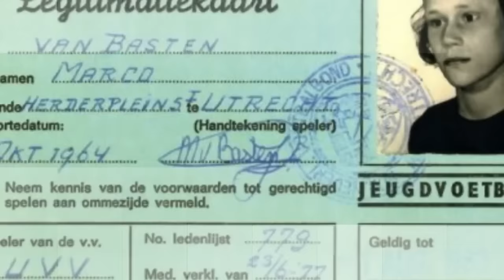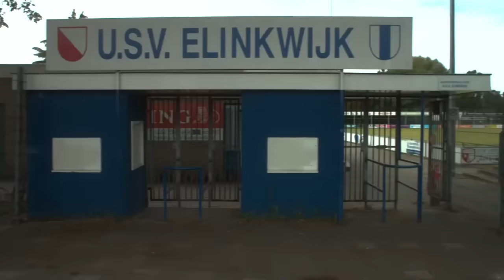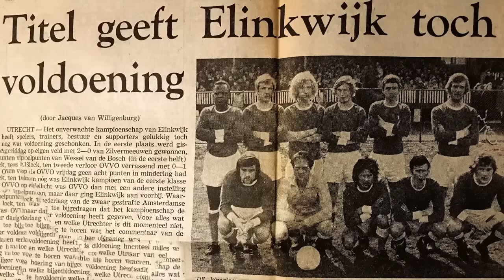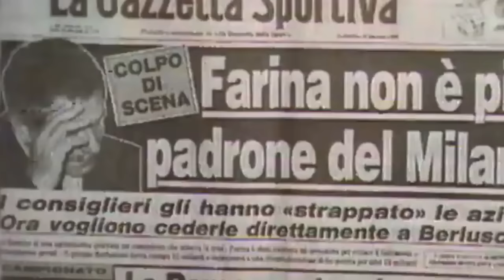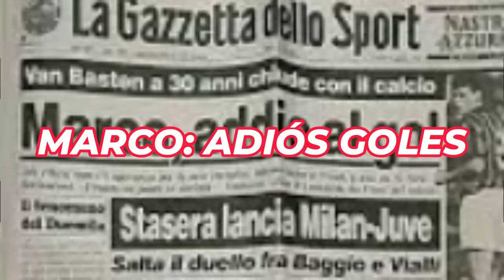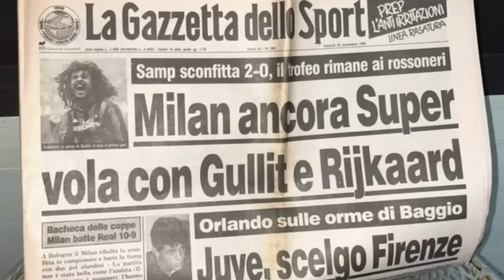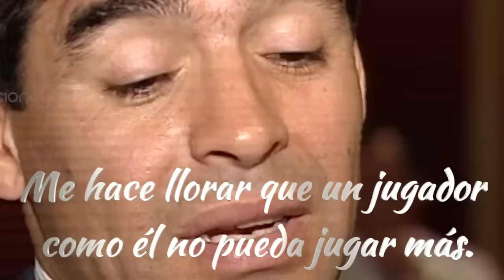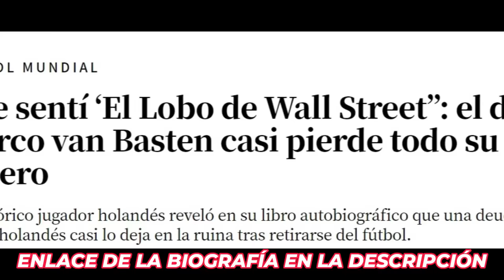🔴 EL MEJOR DOCUMENTAL Histórico sobre MARCO VAN BASTEN 👉 CR7 lo imitaba ⭐ Documentales de Fútbol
Homenaje  MARCO VAN BASTEN - Una Bestia Leyendaria ✅
⚽️MEJOR LISTA 🔴Conviértete en miembro de este canal y apoya nuestro trabajo si te gusta

VAN BASTEN INICIOS  00:00:01
VAN BASTEN AJAX 00:06:00
VAN BASTEN AC MILAN 00:14:20
VAN BASTEN RETIRO Y DESPEDIDA 00:25:58
VAN BASTEN SELECCIÓN HOLANDESA 00:27:00
VAN BASTEN ANÉCDOTAS, ENTRENADOR Y VIDA DESPUÉS DEL FÚTBOL 00:28:00

🔴¡ Documentales De Fútbol Completos En Español, Donde La Pasión, La Historia y Las Leyendas De Fútbol Se Unen En La Cancha De Fútbol! Sumérgete En El Mundo Apasionante De Los Mejores Documentales De Fútbol, Donde Los Momentos Legendarios, Las Hazañas Épicas y Los Protagonistas Inolvidables En El Documental De Fútbol Cobran Vida a Través De Relatos Cautivadores. No Te Pierdas El Más Completo Documental Deportivo y Biografías Completas En Español De Fútbol Más Épicas.  🔴Historias de Fútbol

Te llevaremos desde los inicios humildes del Deporte hasta las gestas más contemporáneas. Exploraremos las Historias de Fútbol más Completas de los Mejores Jugadores de la Historia del Fútbol.

¡¡No te pierdas el juego!! Viva El Fútbol!